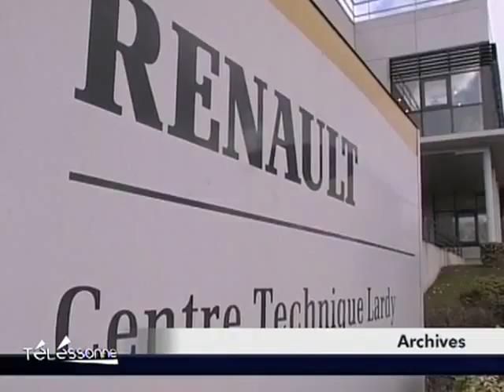Télessonne - Le JT du 29/04/2011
Sites webs/blogs, copiez cette vidéo avec le bouton "Intégrer" !